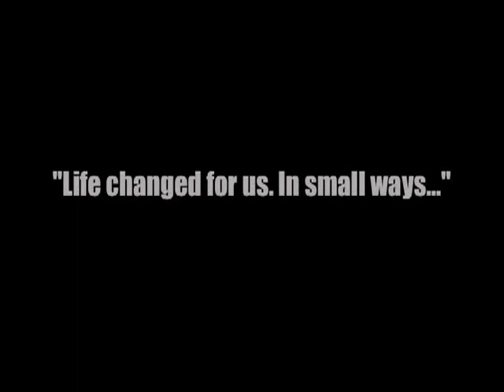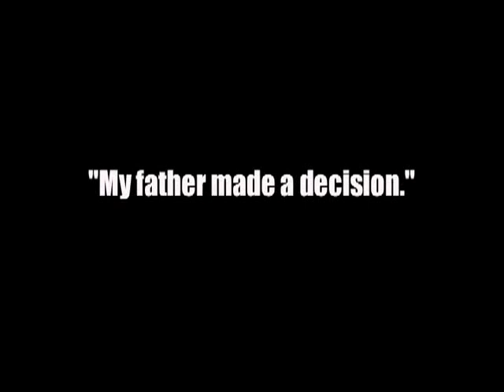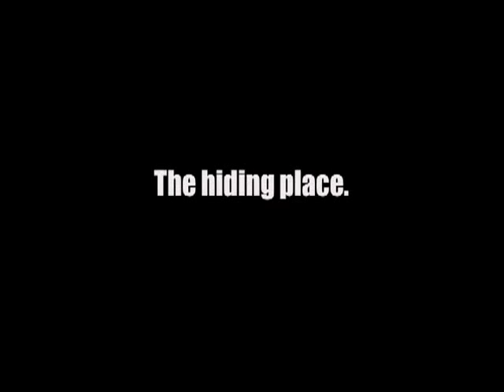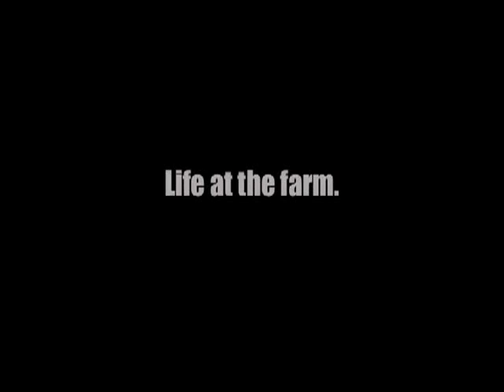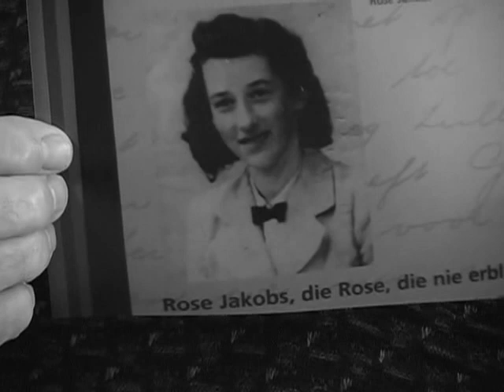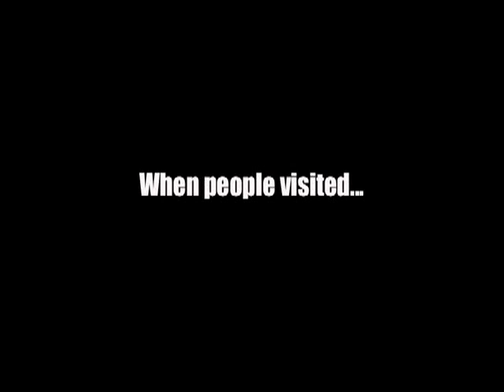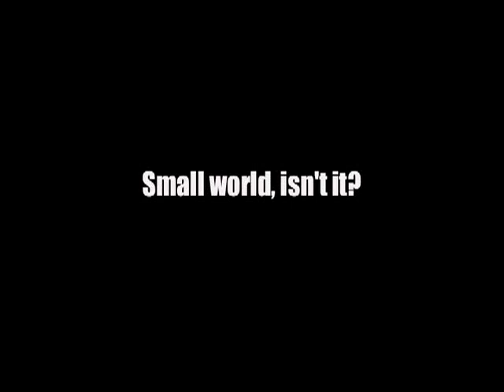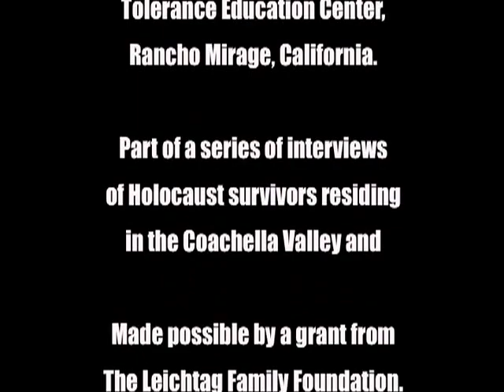BERT'S STORY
The Jakobs’ family were German Jews who had fled to Holland in 1938.
Bert was 8 years old when he and his family went into hiding in the barn of the Driessen family in the Netherlands.

They hid for 25 months undetected.